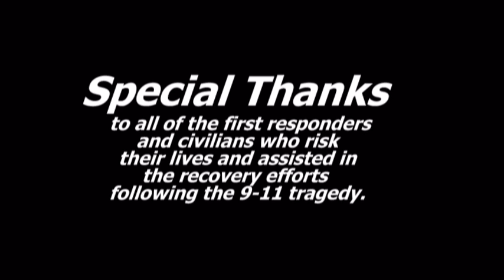10th Anniversary - September 11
One City...One World: Peace, Tolerance, Service and Remembrance